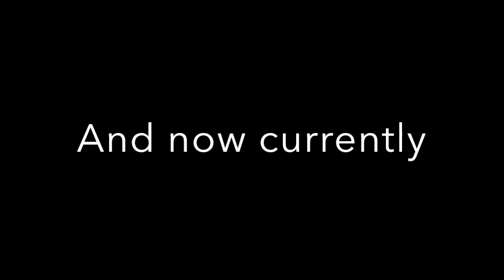Cyberpunk 2020, Welcome to Night City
Why is night city so mean.
Let me know what NPC you related to the most this year!